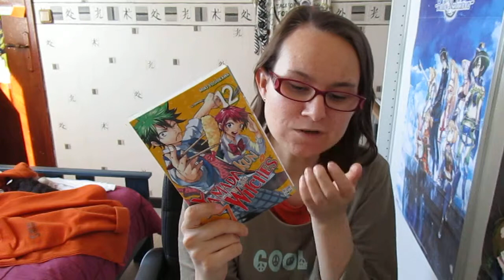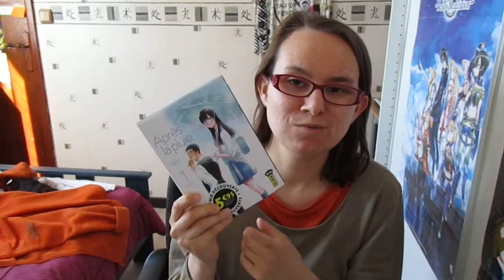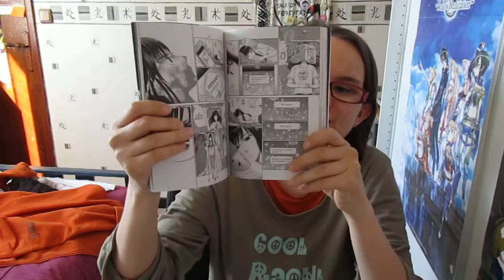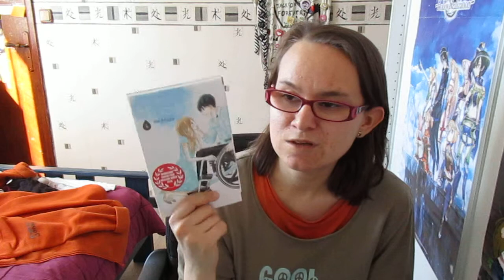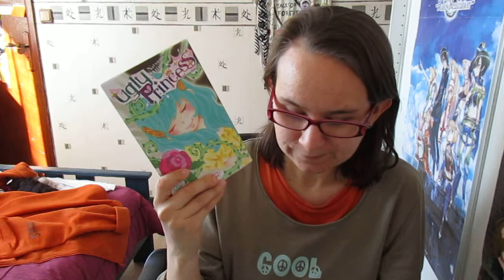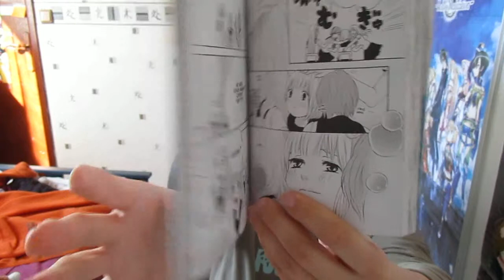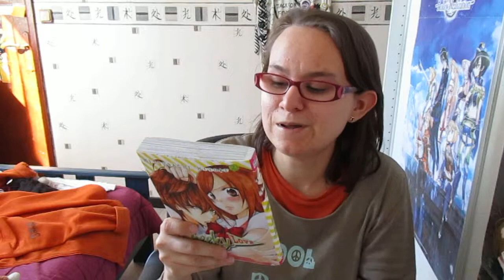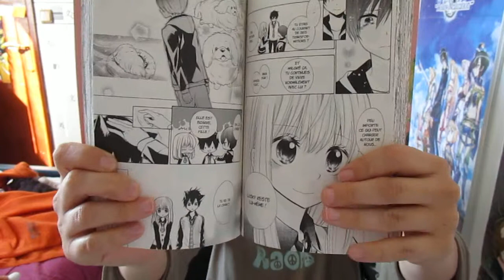Lecture Mangas Avril 2017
Bonjour tout le monde j'espère que vous allez tous bien.
si vous vous posiez la question sur moi oui cela va mieux depuis la dernière fois.

je précise quand même qu'il manque certain mangas du mois d'avril eh bien ne soyez pas déçu il ne seront pas dans cette vidéo car il sortiront le 27 avril et cela faisait trop loin au niveau du mois pour pouvoir vous tournez la vidéo avec tous dedans même au niveau du contenu cela aurait donner une vidéo beaucoup trop longue.

voilà pour la petite explication j'espère que cette vidéo sans pleur et sans retouche vous plaira.

manga cité dans la vidéo

lusky tome 3
cheeky love tome 2
telle que tu es tome 7
ugly princess tome 6
perfect world tome 4
après la pluie tome 1
yamada kun and seven witches tome 12

Attention les manga ne sont pas dans la liste dans l'ordre ou il passe dans la vidéo.

j'arrête d'écrire, bon visionnage à tous et moi je vous retrouve en bas dans les commentaires .